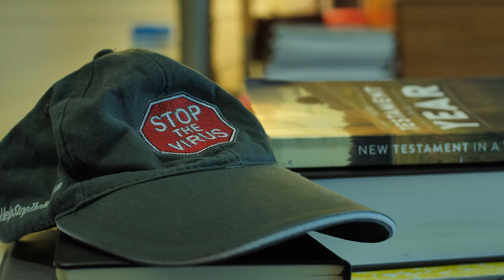Care in the Era of COVID-19 - San Francisco AIDS Foundation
Hear from three San Francisco AIDS Foundation clients on how SFAF supported them during the COVID-19 pandemic.